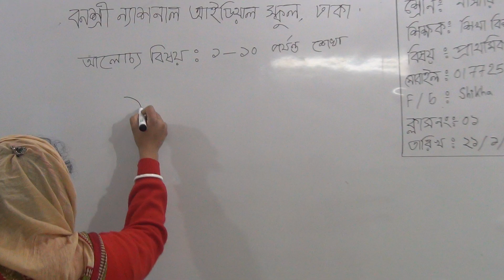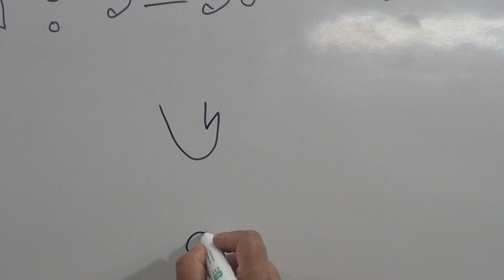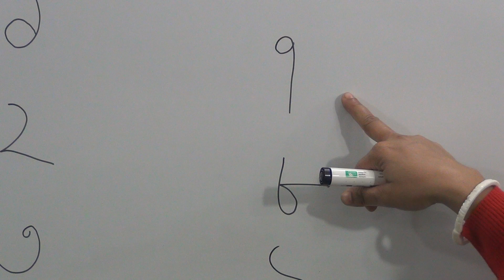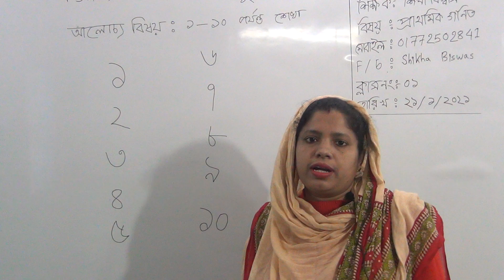নার্সারি শ্রেণির গণিত, ক্লাস নং-০১, আলোচ্য বিষয়: ১-১০ পর্যন্ত শেখা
অর্ধবার্ষিক-২০২১
শ্রেণি: নার্সারি
বিষয়: গণিত
ক্লাস নং-০১
আলোচ্য বিষয়: ১-১০ পর্যন্ত শেখা
শিক্ষক: জ. শিখা বিশ্বাস